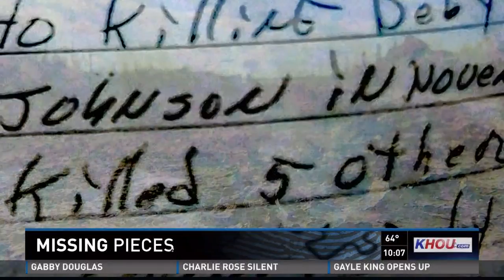Missing pieces: Galveston girls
The Galveston County District Attorney is re-opening the cases of two teenage girls murdered in 1971 after a new A&E documentary is shedding light on their unsolved cases.